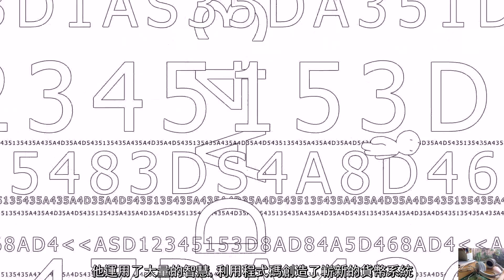比特幣:起源與使命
請幫我們按個讚哦~

比特幣是一種創新的網路貨幣,但它的目的及用途究竟是什麼呢?
讓超可愛的人物卡通告訴你吧!!!